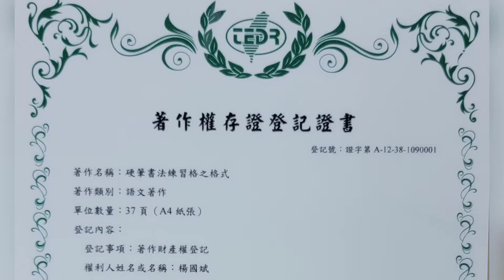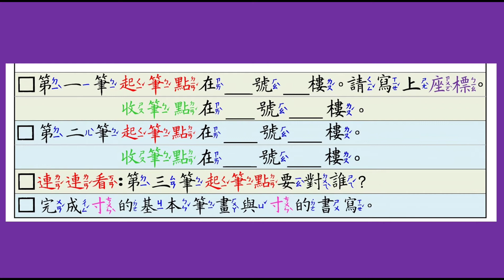B04P02 1國字5畫以內#寸